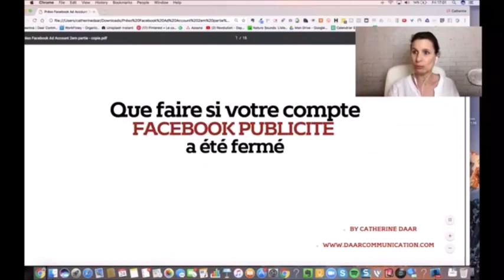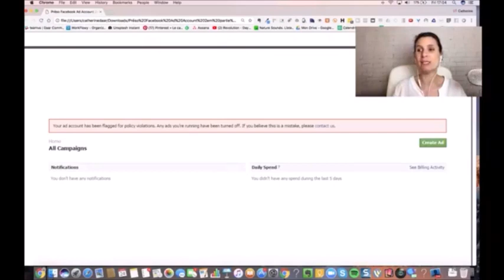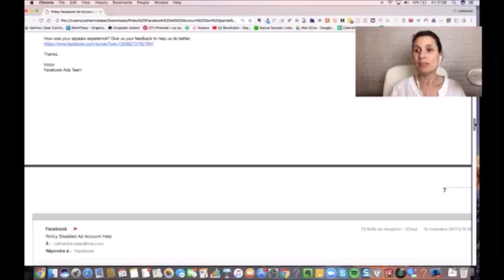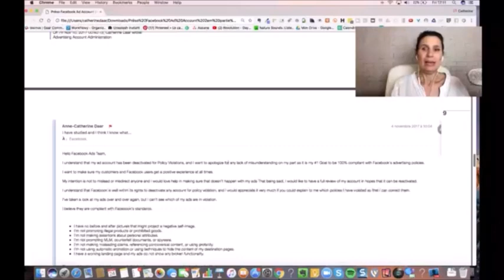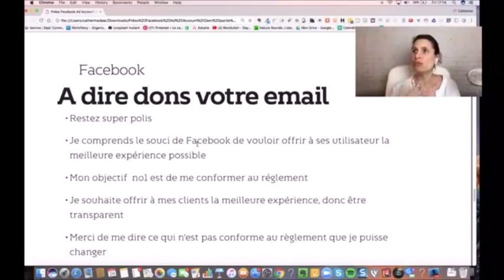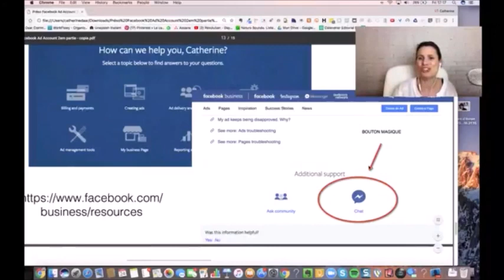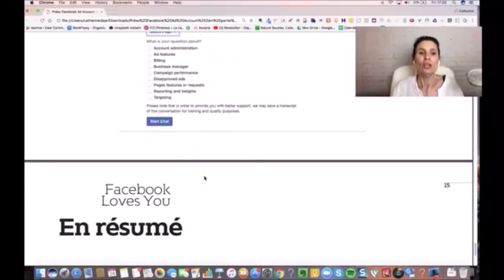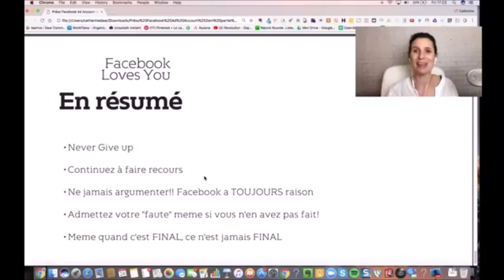Compte Facebook publicité fermé: comment le réactiver ?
Voir son compte Facebook Publicité fermée est toujours une mauvaise nouvelle, surtout lorsqu’on sait que son businesse en dépend. Découvrez mon histoire et surtout les solutions possibles pour avoir réactiver mon compte Facebook Publicité